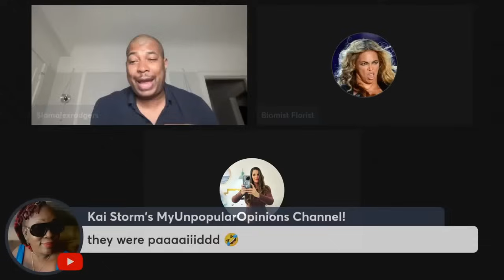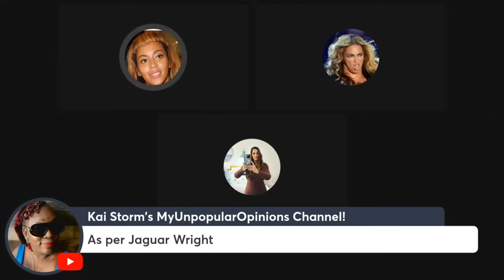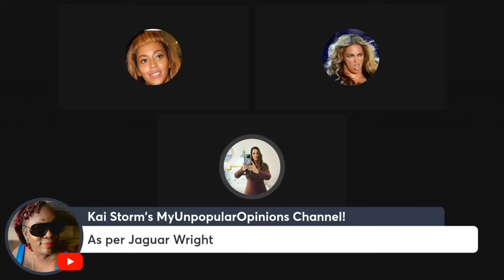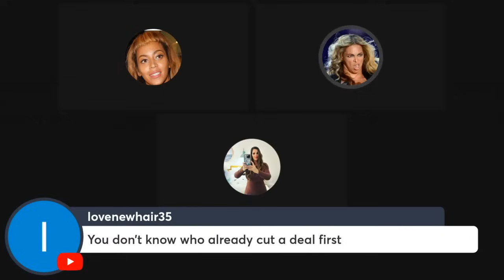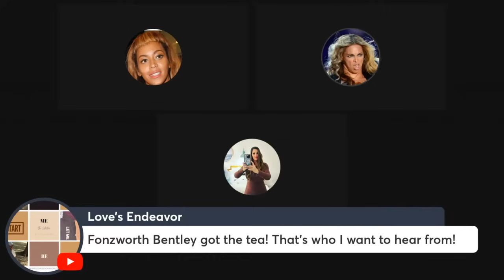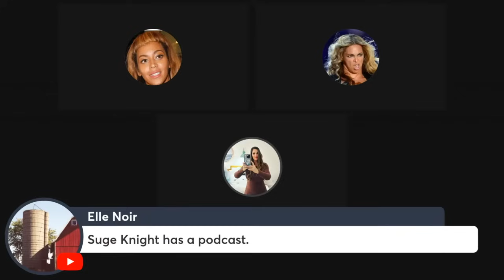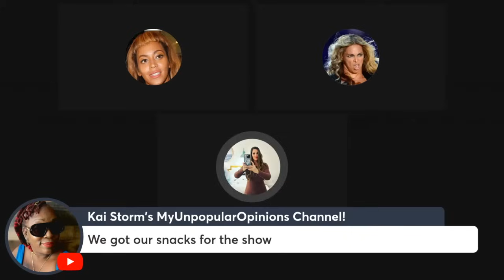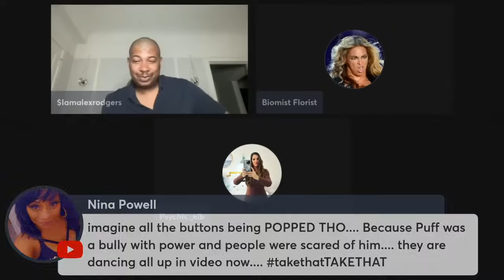The Allegedly Show: Diddy In Custody, Law Roach & Naomi Vs Rihanna OPEN FORUM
Come in for a Roast of Hot Topics and All things Bravo